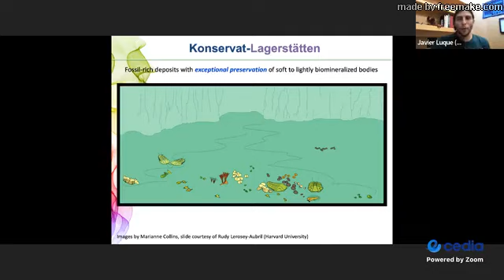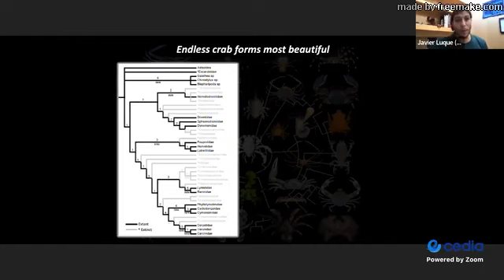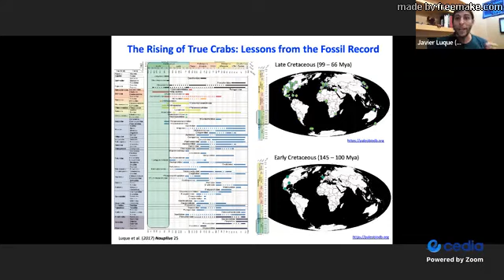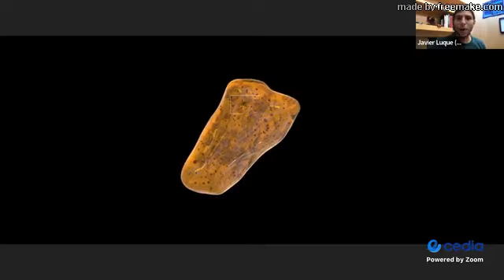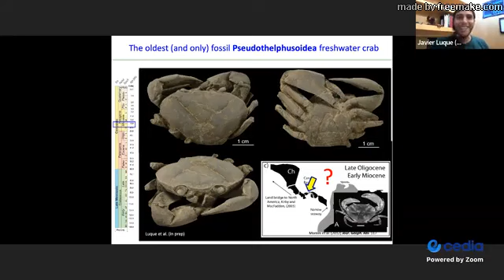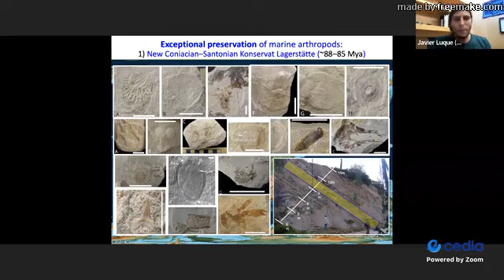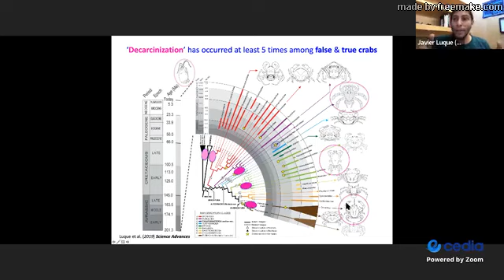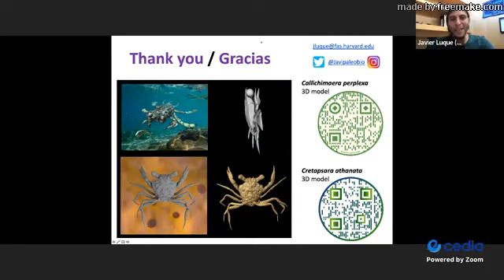Preservación excepcional de fósiles en el Neotrópico y el origen de los cangrejos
Conferencia magistral a cargo del paleontólogo colombiano Javier Luque en el marco del XI Congreso Latinoamericano de Paleontología celebrado en Ecuador los días 12 al 14 de julio de 2022 · © Facultad de Ingeniería en Geología, Minas, Petróleos y Ambiental (FIGEMPA).